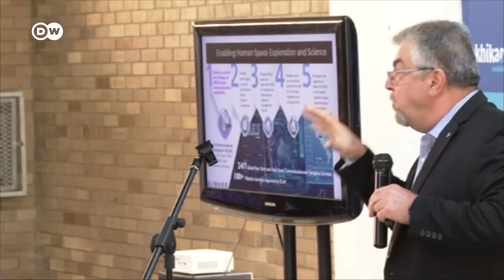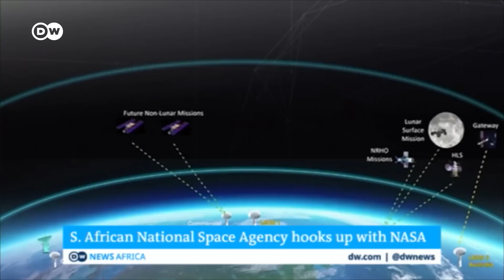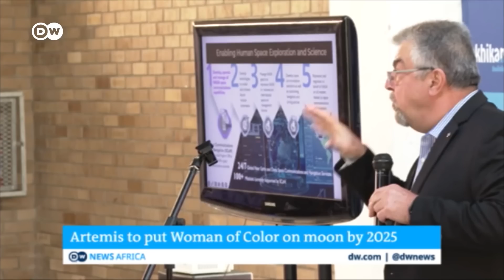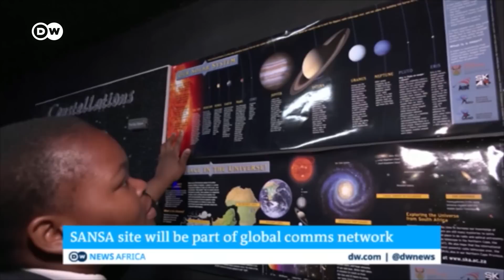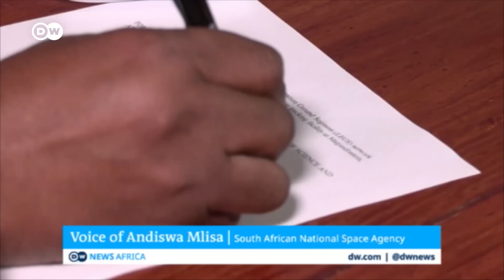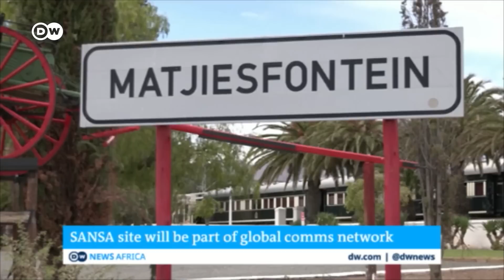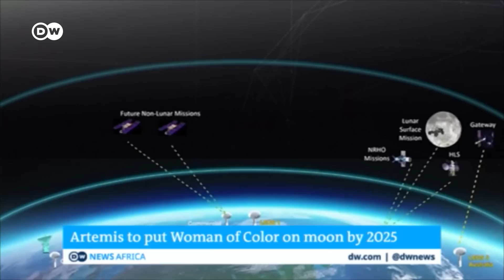Could the next person on the moon come from Africa? | DW News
South Africa's space industry has taken one small but significant step - breaking ground on the first-in-Africa deep space ground station. The project will help track NASA's Artemis program to the moon and send the first astronauts to Mars from the village of Maties-fountein, about three hours from Cape Town. DW's Adrian Kriesch went to see where they'll soon be tracking the satellites.